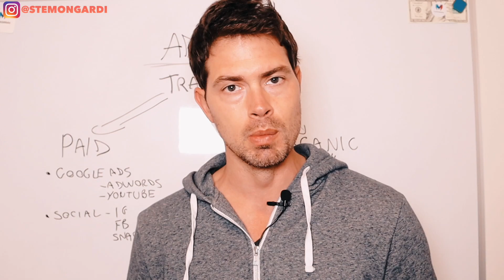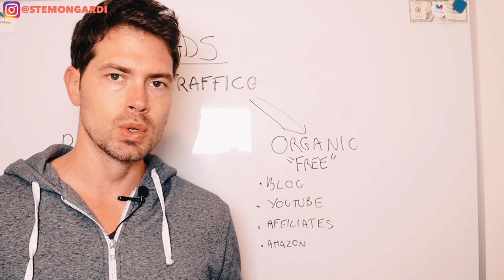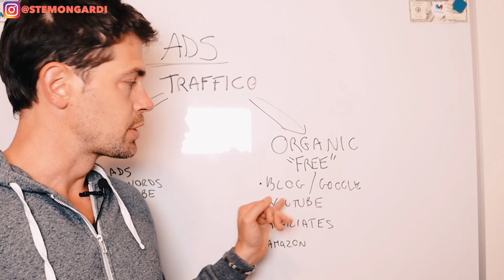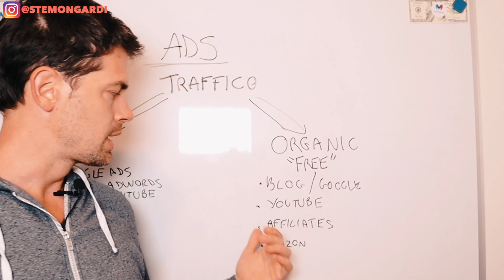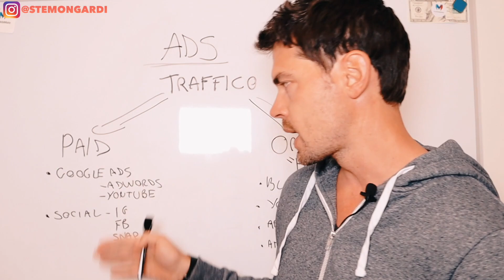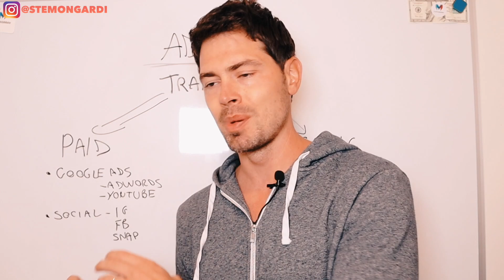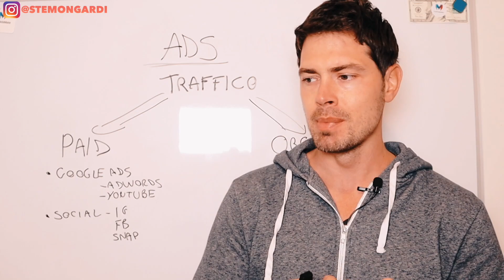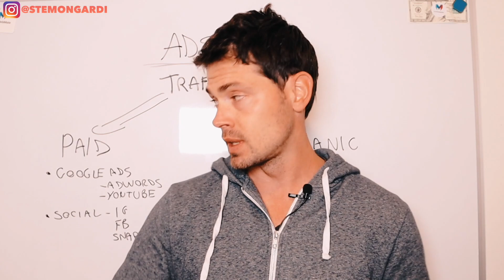PAGARE PER GENERARE TRAFFICO? Un problema italiano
📹 VUOI CRESCERE SU YOUTUBE?

🗣VUOI CRESCERE SU INSTAGRAM?

📦VUOI VENDERE CON AMAZON FBA?

💼VUOI OFFIRE SERVIZI COME FREELANCER?

👉Prodotti di lifestyle che consiglio

🧰ACCESSORI CHE USO PER I MIEI VIDEO:
►Canon M50
►Osmo Pocket
►Rode microfono Micro
►GorillaPod Joby
►Canon G7X
►Nuovo drone
► Osmo Mobile
► Cuffie Bose

Vediamo per quale motivo utilizzare sorgenti di traffico a pagamento è spesso la soluzione migliore per trovare nuovi clienti ed avere controllo sul nostro business online.

Fare pubblicità sui social è oggi la più utilizzata per vendere qualsiasi cosa ma dobbiamo comprendere appieno come dominare una singola sorgente di traffico che possa portarci il maggior ritorno.